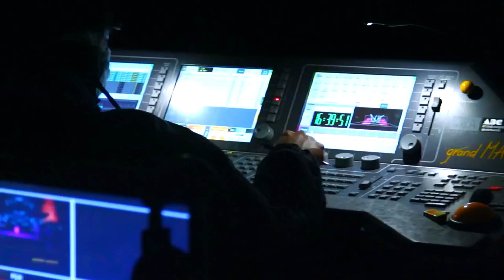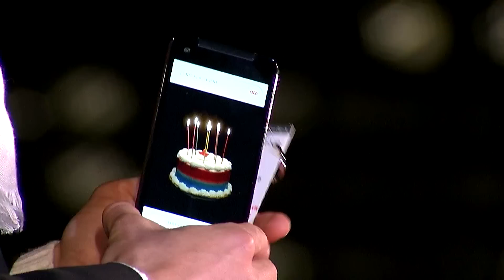Kyary Pamyu Pamyu ♪ Ninja Re Bang Bang ☆ au CM Making!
[CM/1080pHD] The latest commercial for au by KDDI. BGM is a new song by Kyary Pamyu Pamyu, titled "Ninja Re Bang Bang". It's been revealed that Kyary Pamyu Pamyu will be releasing her 5th single, "Ninja Re Bang Bang", on March 20th.
This number was written by producer Nakata Yasutaka as the new CM song for au. Aside from the title track, the single will include "Unite Unite" and "Minna no Uta extended mix". The limited edition will come with a photo book.